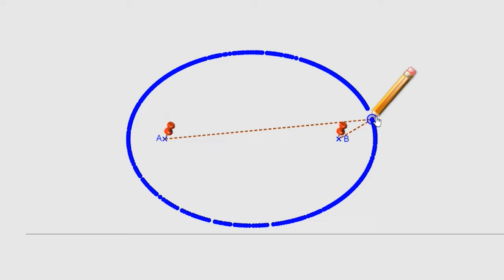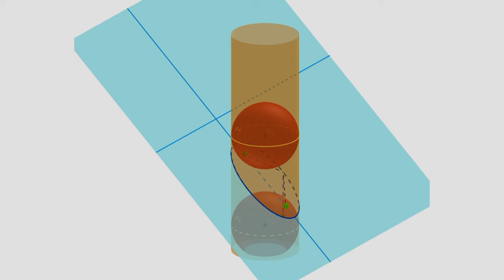Visualization: 3D Solids with Vegetables Part 2 | Curiosity 59